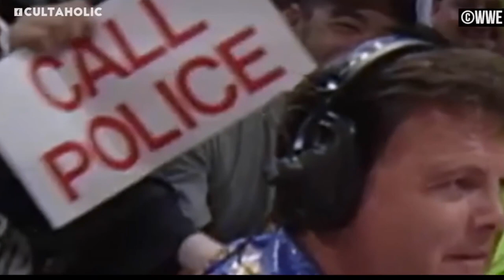Adam Pacitti Laughing Compilation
Adam Pacitti has the most contagious laugh on Earth. Enjoy some of his funniest crack ups.

Most clips are from Cultaholic, one is from his WhatCulture days.

Sub for more of these awful compilations. Cheers guys.